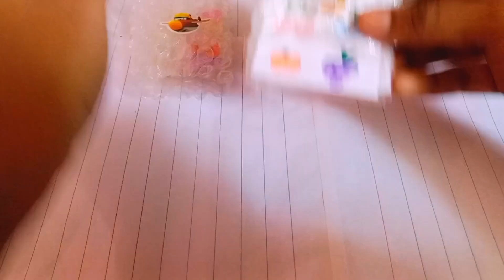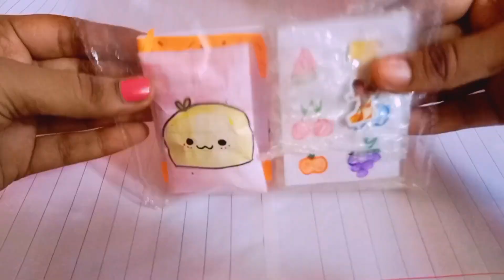🌷✨packing order 2 sticker squishy packing order🌷📦